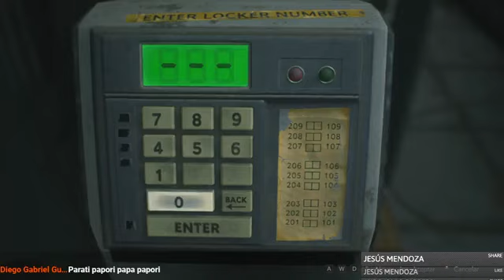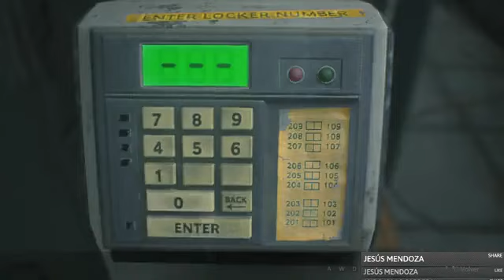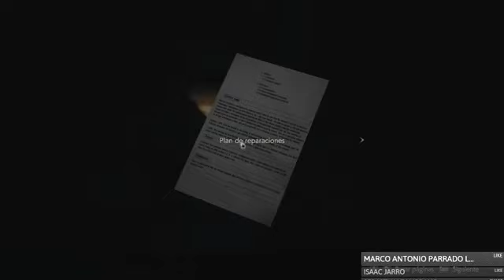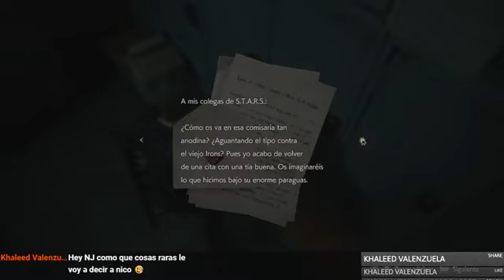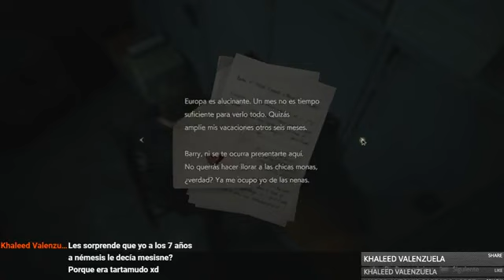Nemesis nos espia OMG!! - Resident Evil 2 #5